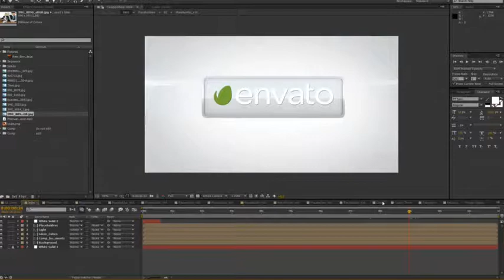TV Program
DESCRIPTION
Full HD resolution
Pre-rendered elements are included
No plugins required
Color control
Easy composition for editing
11 Placeholders
1 Lower Third
1 Transition
1 Packshot